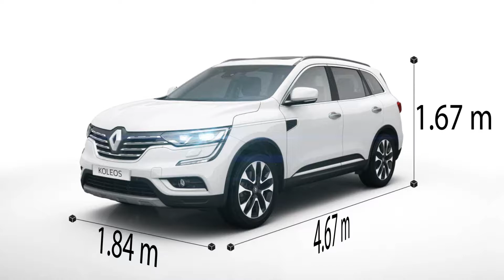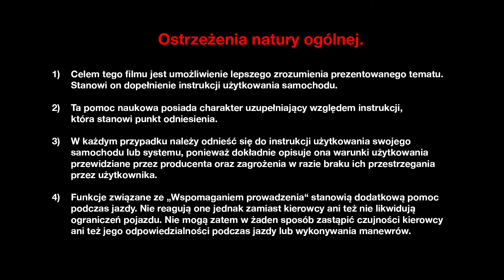PREZENTACJA POJAZDU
Nowe Renault KOLEOS